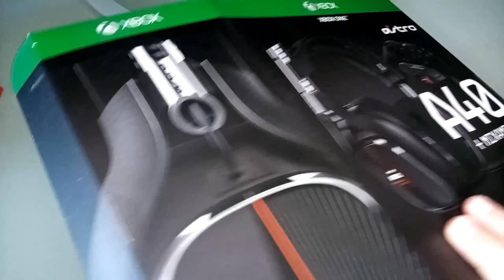Astro A40 com MixApm M80 – Nós Nerds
Este vídeo faz parte do artigo sobre esses mouse e um headset A40.